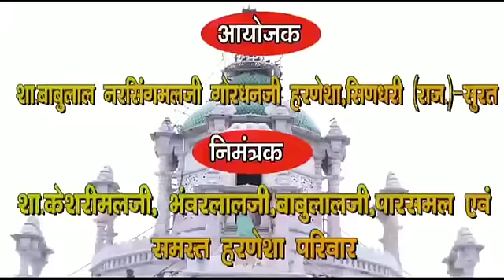DADA ADINATH KA LATEST BHAJAN#New jain bhajan#bhakti song#Mahaveer desai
singer-Mahaveer Desai